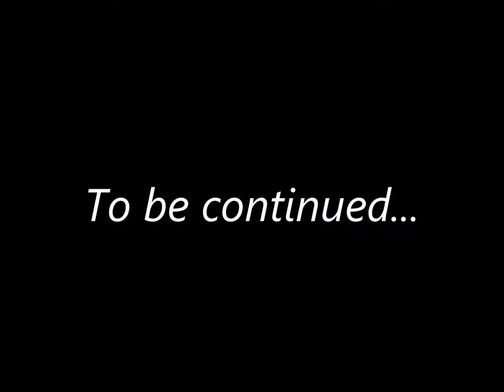Invicta Panthers RL - Pre-Season Training 2016 (Pt 1)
Invicta Panthers RL (based in Maidstone, Kent) gear up for the upcoming 2016 summer season